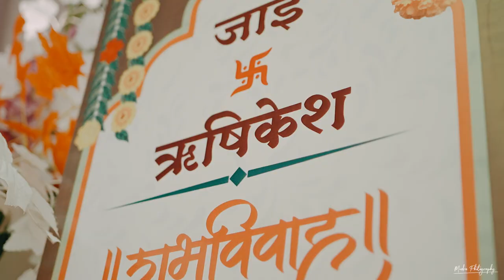Jaee x Hrushikesh | Wedding Highligths | 2023 | Beautiful Love Story.